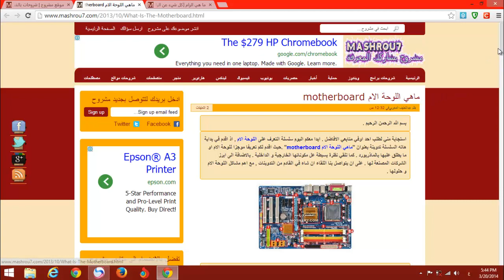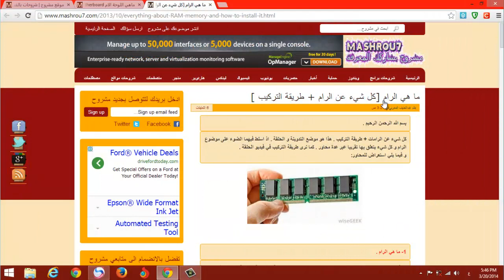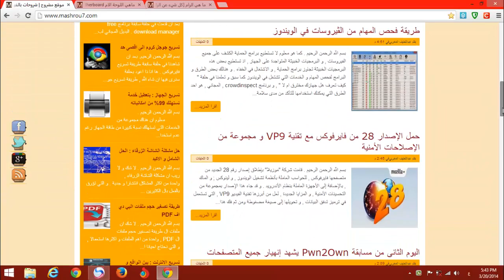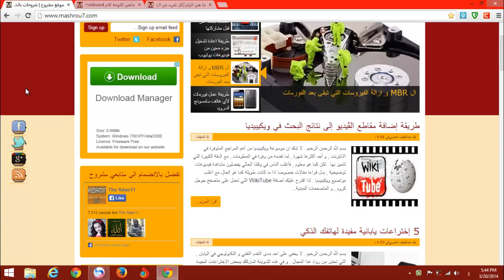ما هي مكونات الكمبيوتر (الحاسوب)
استعراض لمكونات الكمبيوتر الاساسية , و خصوصا عتاد الجهاز المادي .
حلقة : ما هي الرام [كل شيء عن الرام + طريقة التركيب ]
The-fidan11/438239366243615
او زيارتي على صفحتي الشخصية,اتشرف بصداقتكم
طريقة عمل اختصار لخريطة رموز الويندوز على سطح المكتب
كيف ترد على المكالمات دون لمس الشاشة فقط بتمرير اليد امامها في الاندرويد /
كيف تتأكد من أن مستلم الرسالة قام بتنزيل الملف
تحويل ملفات ال PDF الى صيغ عديدة من خلال زر الفارة الايمن
استعراض متصفح spark السريع جدا بمزاياه العديدة و المذهلة
حل مشكل عدم ظهور مصغرات الصور و الفيديو في الويندوز
كيف تمنع تسجيل سجل التصفح على جوجل كروم في الوضع العادي
طريقة ايقاف و تشغيل فيديوهات يوتيوب تلقائيا عند الانتقال و العودة الى صفحة الفيديو
تشغيل فيديوهات يوتيوب في الخلفية و تشغيل تطبيقات اخرى على الاندرويد
برنامج مجاني لتحكم كلي في الحاسوب و نظام التشغيل
اجمع جميع تطبيقات هاتفك الاندرويد في قائمة ابدا شبيهة بالتي في الويندوز
كيف تكتب بالعربية حتى ان لم تكن مثبتة على جهازك
طريقة ازالة صوت تسجيل الدخول و الخروج في skype و تغيير شكله
اجعل انترنت اكسبلورر و جوجل كروم و فايرفوكس تشتغل تلقائيا في وضع التصفح الخفي
لماذا يجب عليك ترك ال whatsapp و ما هي البدائل الامنة
طريقة اضافة ادوات او gadgets الى الويندوز 8 و 8.1